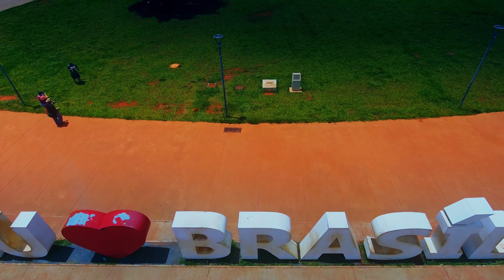【4K】4 Capitals of SOUTH AMERICA from Above | Cinematic Wolf Aerial™ Drone Film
The final 4K footage of my drone flights in 4 Capitals of South America (Brasilia, Georgetown, Paramaribo and Cayenne); project finished & uploaded on 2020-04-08 by One Man Wolf Pack UltraHD Drone Footage.

▶️ 1 Brazil: Brasilia @ 0:00
▶️ 2 Guyana: Georgetown @ 5:50
▶️ 3 Suriname: Paramaribo @ 13:52
▶️ 4 French Guiana: Cayenne @ 17:34

Media data: This drone video (21:32min playtime) is an extraction of my multipleGB South America 4K Drone Video Footage & South America Drone Pictures. Copyright protected Footage and Photos on Sale.

South America Drone Flight: South America is a continent in the Western Hemisphere, mostly in the Southern Hemisphere, with a relatively small portion in the Northern Hemisphere. It may also be considered a subcontinent of the Americas, which is how it is viewed in most of Europe and the Spanish and Portuguese-speaking regions of the Americas. The reference to South America instead of other regions has increased in the last decades due to changing geopolitical dynamics. It is bordered on the west by the Pacific Ocean and on the north and east by the Atlantic Ocean; North America and the Caribbean Sea lie to the northwest. It includes twelve sovereign states: Argentina, Bolivia, Brazil, Chile, Colombia, Ecuador, Guyana, Paraguay, Peru, Suriname, Uruguay, Venezuela, and French Guiana. In addition, the ABC islands of the Kingdom of the Netherlands, the Falkland Islands, Trinidad and Tobago, and Panama may also be considered part of South America. South America has an area of 17,840,000 square kilometers. Its population as of 2018 has been estimated at more than 423 million. South America ranks fourth in area and fifth in population. [Source: wikipedia // Google]

🎥 Video [Internal ID 586] taken in between 2016 & 2020 and published in 2020

+++ Download prohibited | Absolutely NO unlicensed usage | NO reproduction (in part or in its entirety) for TV/Media/News/YouTube/Social Media or anything else without prior written permission +++